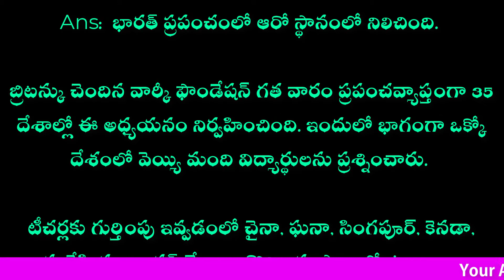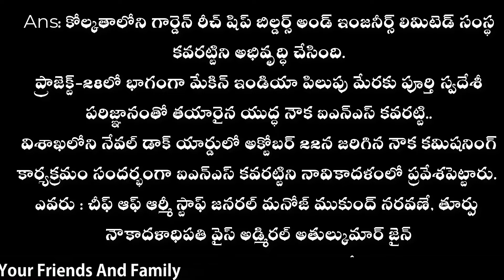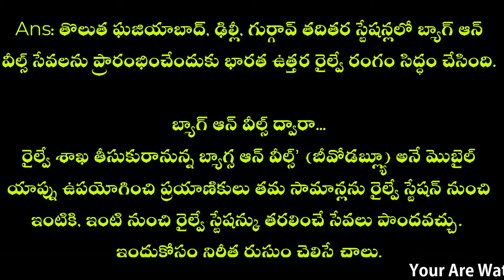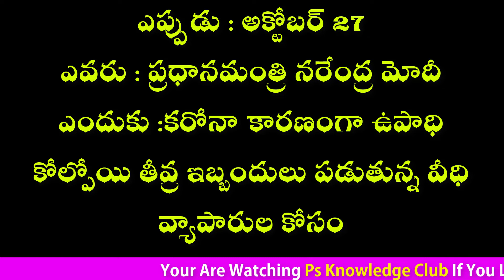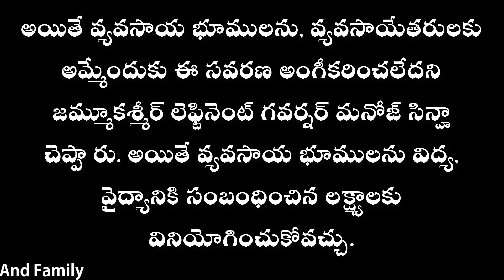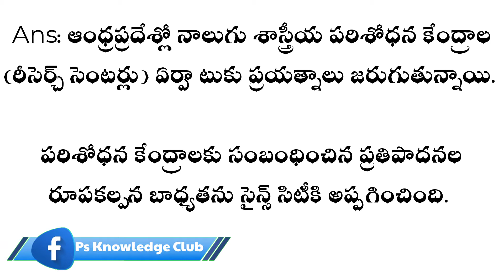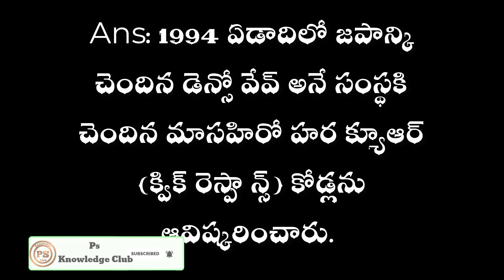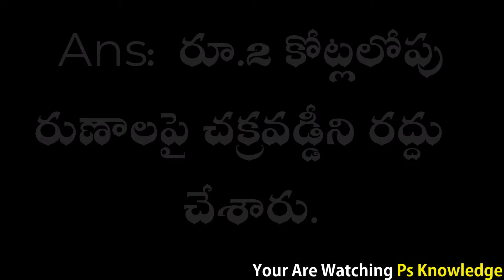current affairs 2020 || October 23 to 29 || psl knowledge club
English Conversation Practice - teaches English Conversation for Beginners. as well as
In our channel:

1. Students performance

8. Fodder for the brain - మెదడుకు మేత

13. Current affairs in Telugu

Many More Video Are Available In Our Channel.

ఇంగ్లీష్ నేర్చుకోవాలి అనుకొనే వారికి, పరీక్షలకు ప్రిపేర్ అవుతున్న వారికి ఇ ఛానల్  చాలా బాగా ఉపయోగ పడుతుంది.. అలాగే మన ఛానల్ లో motivational వీడియోస్, మీకు తెలియని కొన్ని ఆసక్తికరమైన విషయాల పై, తెలుగు వాక్యాలను ఇంగ్లీష్ లోకి ఎలా మార్చాలో లాంటి ఎన్నో ఆసక్తికరమైన వీడియోస్ ను అప్లోడ్ చేస్తున్నాం

☞ Please share and like if you learn anything from the video :) thank you so much ♥

వీడియోను చివరి వరకు చూసినందుకు ధన్యవాదములు. ఒక వేళా వీడియో మీకు నచ్చితే లైక్ చేసి ఒక్కరికి మన ఛానల్ గురించి చెప్పండి నచ్చకపోతే పది మందికి చెప్పండి.

# Octobercurrentaffairs